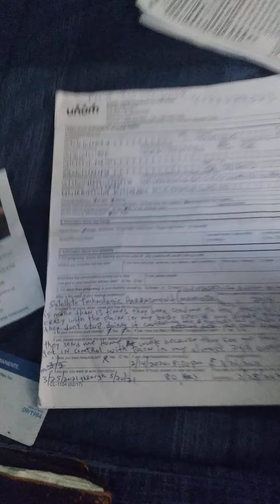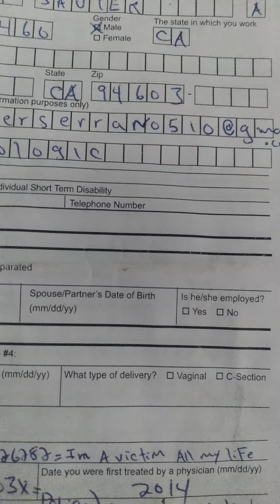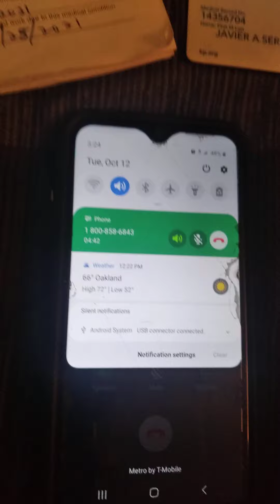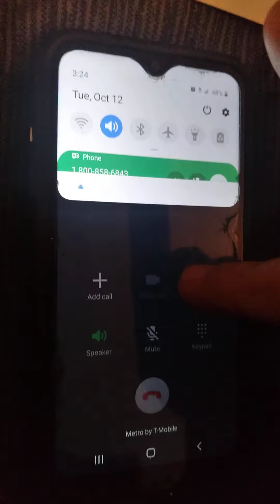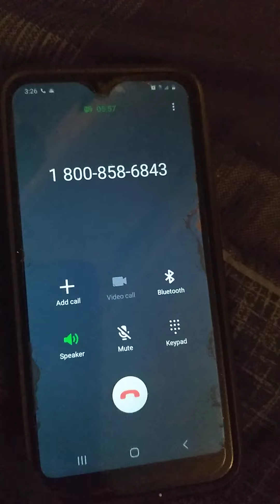10/12/2021=5:30 pm Tuesday=please stop controlling me with pain drugs and peopleAround D.4388848=🛰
Stop controlling me and torture my heart to make me look something  bad that never been and keep b me D.4388848 apreciate it if  you please stop no disrespect =secuaz mrm=03×=police 73rd E Oakland ca...